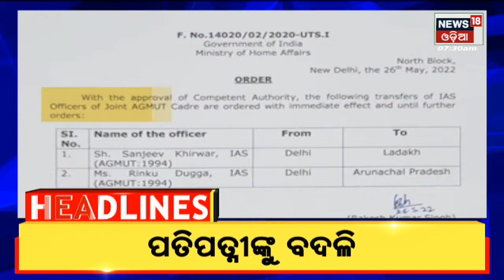News18 Mahanagar I 7:30 am Headlines I 27th May 2022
ପ୍ରଧାନମନ୍ତ୍ରୀ Modiଙ୍କ ସରକାରକୁ ପୁରିଲା ୮ ବର୍ଷ I ଆଧୁନିକ ଭାରତର ବିଶ୍ବକର୍ମା ପ୍ରଧାନମନ୍ତ୍ରୀ  I ୮ ବର୍ଷର ବିଜେପି ସରକାର ନେତ୍ବତ୍ବରେ ବିକାଶ ପଥରେ ଭାରତ I ନରେନ୍ଦ୍ର ମୋଦିଙ୍କ ସେବା ସମର୍ପିତ ଭାବନା ପାଇଁ ଆଜି ଦେଶକୁ ମିଳିଛି ସ୍ବତନ୍ତ୍ର ପରିଚୟ  I Anubhav Barsha ପାରିବାରିକ ବିବାଦ ମାମଲା | ପୁଣି Anubhavଙ୍କ ନାଁରେ ଏତଲା ଦେଲେ Barsha | Social Mediaରେ ବର୍ଷାଙ୍କ ଇମେଜ ଖରାପ କରିଛି କିଏ ?  27th May 2022 | News18 Odia